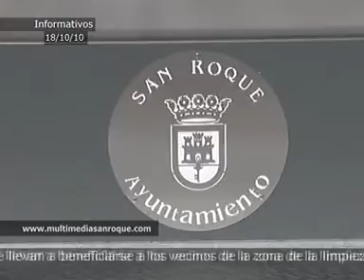INFORMATIVO LUNES 18.mpg